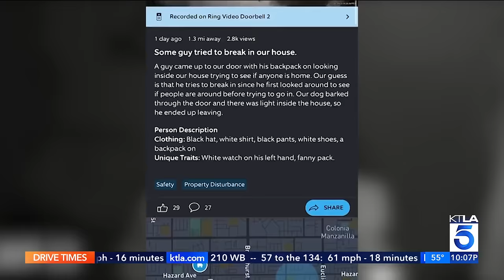'Booster skirt' used to steal $3K in cosmetics from Sephora in Malibu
Investigators with the Los Angeles County Sheriff’s Department are asking for the public’s help in identifying two suspects believed to be a part of a Romanian Theft group that stole thousands in merchandise from a store in Malibu.

The incident occurred on Nov. 3 just after 12:30 p.m. at Sephora, a makeup, skin care and beauty products chain, located at 3896 Cross Creek Road in Malibu, according to a bulletin released by LASD. Surveillance footage captured the two women enter the store and approach the cosmetics section.

Authorities said the thieves used a “booster skirt,” a garment with a loose elastic waistband that can be used to drop items into, and were able to make off with an estimated $3,600 in stolen merchandise.

KTLA's MaryBeth McDade reports on Dec. 11, 2023.